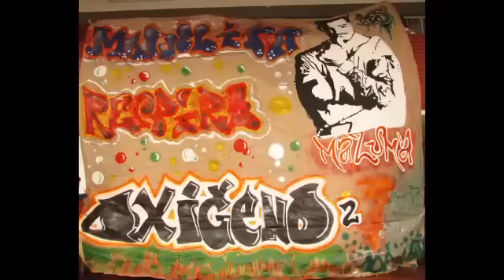Maluma En Manuelita